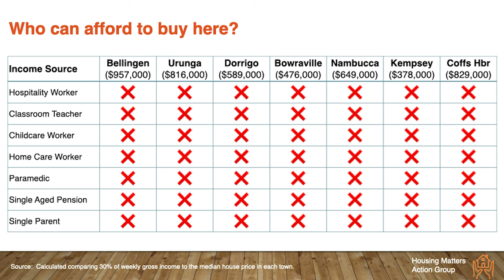Waterfall Way - World CLT Day 2024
The Waterfall Way CLT is based in the Bellingen Shire and surrounds, which is on the mid north coast of NSW, Australia. This short video showcases their work in developing a community land trust that will enable local people on local incomes to stay put. We hope you enjoy!